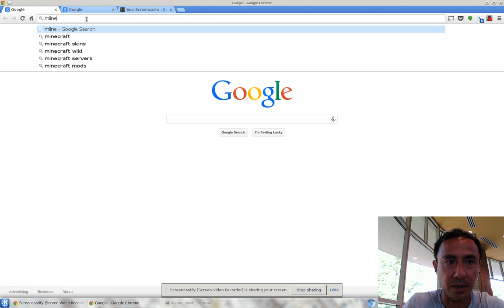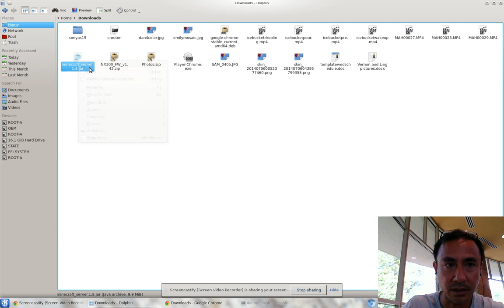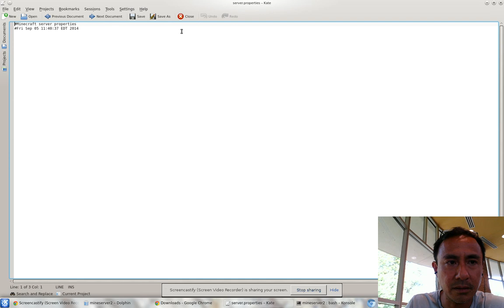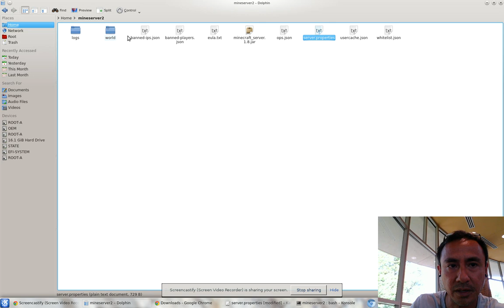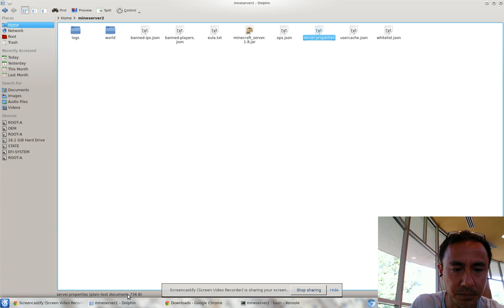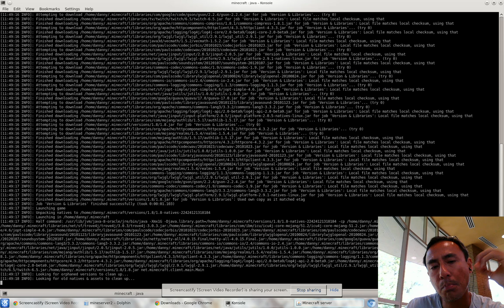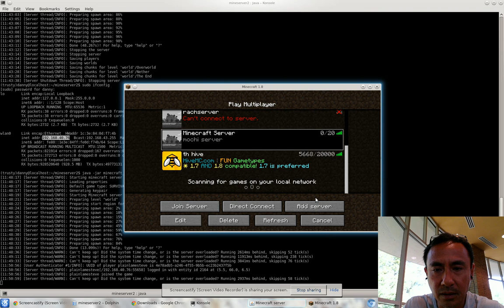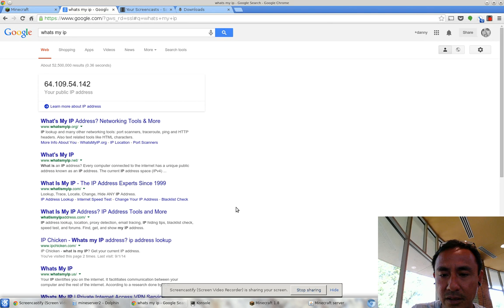install minecraft server 1.8 on linux/chromebook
The steps:
- download the minecraft server from minecraft.net
- put in on a folder
- execute the file using command
- open the eula.txt file and change the value to 'true'
- execute the file again using the command
- go to the folder and open the server properties file (to put ipaddress, etc)
- execute 'sudo ifconfig' from konsole to get the ipaddress, etc
- increase the memory of minecraft server by using this command (for 1 Gigabyte) : java -Xmx1G -Xms1G -jar minecraft_server.1.8.jar
- get external ipaddress so your friend from outside wifi could play too, visit google and type 'what's my ip'